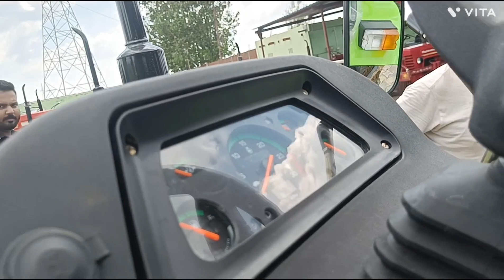किसान भाइयों को बहुत सोच समझकर ट्रैक्टर खरीदना चाहिए नहीं तो बाद में इनके जैसी दिक्कत होगी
preet vs swaraj 855 preet vs swaraj
preet vs sonalika